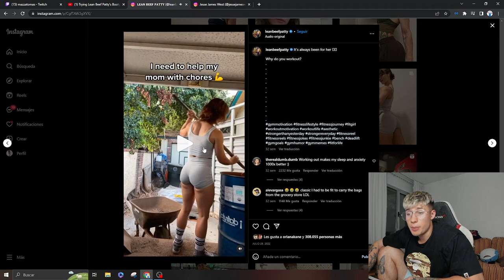MAZZA totalmente Descarado opina de como Agarra la PALA la MINITA